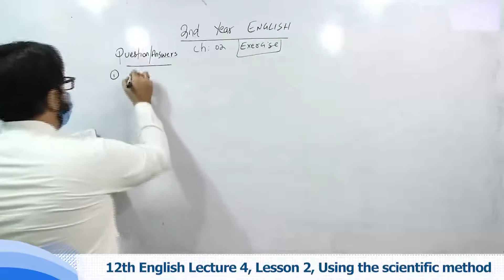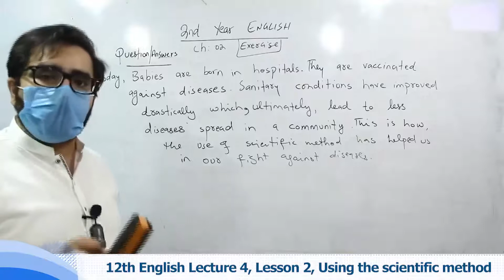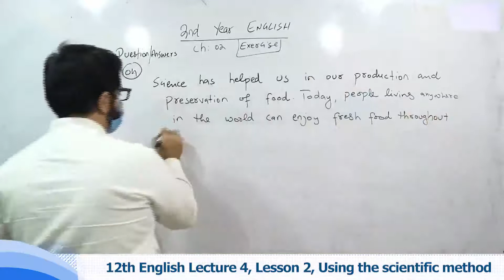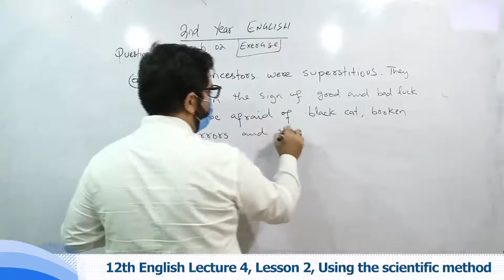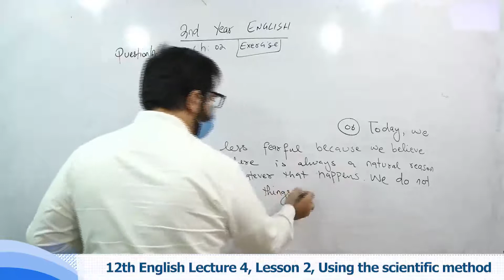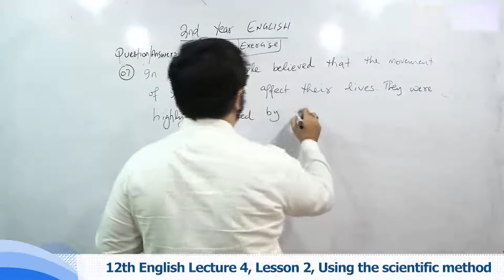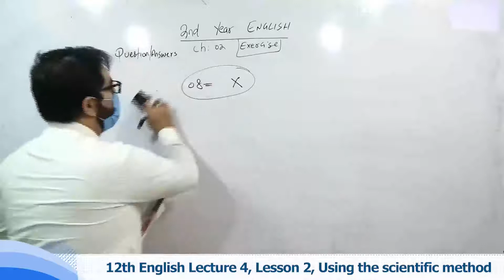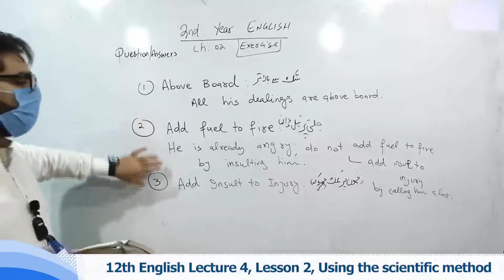12th English Ch 2 Using the Scientific Method - 2nd Class English Using the Scientific Method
Watch online video lecture on .Using the Scientific Method. Class 12 by our highly experienced teacher who will guide you on .Using the Scientific Method. from English Book of 12nd Class. This video lecture is delivered in Urdu so that you can understand all the concepts very clearly.

Class 2nd English online lectures are professional recorded by Campus.pk and detailed lectures can be seen

When making use of above page, you’ll find other options like Online MCQ tests for English Class 12 which also link with the .Using the Scientific Method.

So stay smart, stay ahead and keep studying online. English is indeed one of the important subjects for Class 12 and we encourage you to ace up your exams by utilizing these online resources that we have created for students for their help. All English 2nd Class lectures are free of cost.